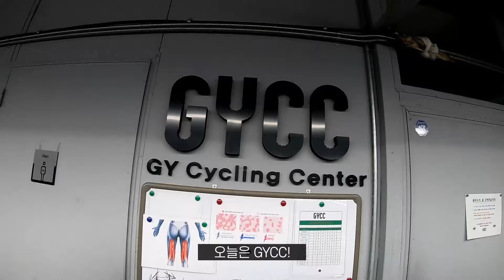비오는날, 실내에서 로라타기ㅣ천호동 GYCC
안녕하세요. 향라이더입니다.
밖에서 라이딩 은 못하니
급하게 GYCC 를 다녀왔습니다.
센터 마감시간이라
트레이닝 프로그램상 3세트는 다 못채우고
30분 짧게 훈련을 하고왔습니다.
그럼 고통받는 모습. 즐겁게 봐주세요ㅇㅁㅇ;

촬영
자전거
곡명 : Hope / neon / lithium
제작자 : KMu$ic